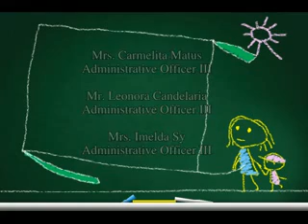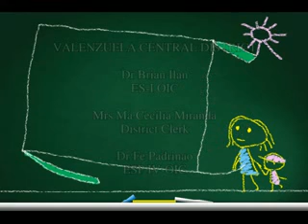isla kindergarten graduation 2010 part 6